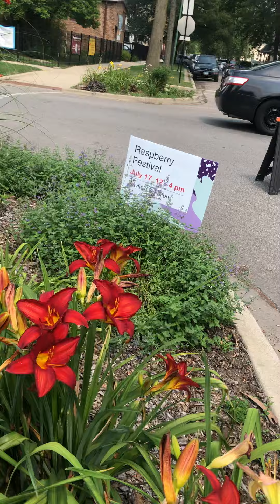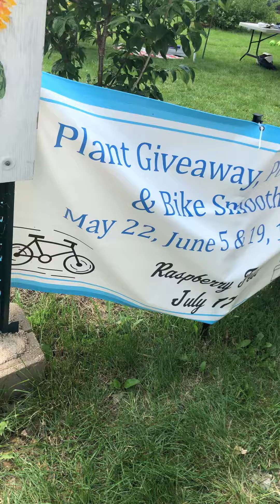Leak in my Drain: Larry Taylor at Raspberry Arts Fest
Larry Taylor sings ZZ Hills “Leak in my drain” at the Awesome Austin Raspberry Arts fest at the Third Unitarian church. With Joe B and Brian Lupo guitars, JR Lee on bass, James Carter drums